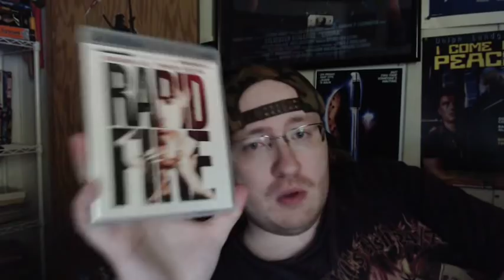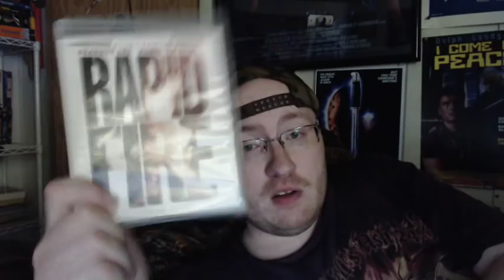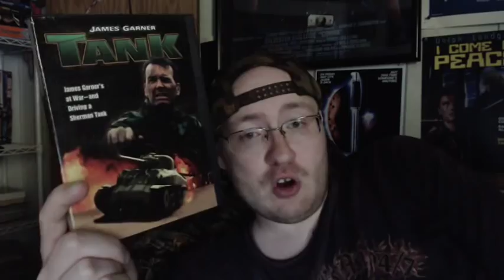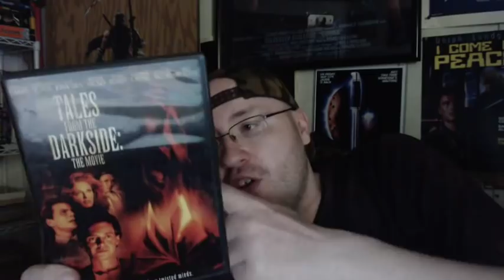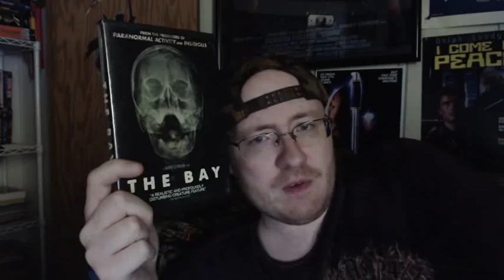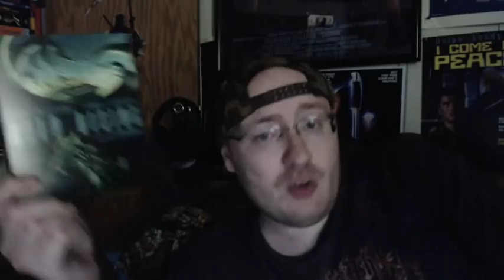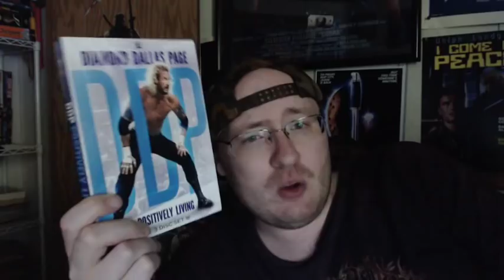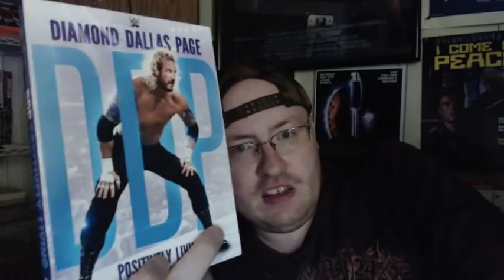Blu-Ray & DVD Update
A Blu-Ray & DVD Update where I show a couple of flicks that I got recently.